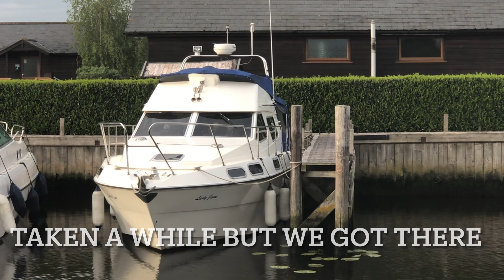A Bit of This, That and T’other… May Bank Holiday - 2023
What have we been up to these past few weeks? To start off we had a couple of nights at Warwick Racecourse in Verity before heading off to Lady Jane at our Brundall Mooring. We had 2 weeks on board and we were determined that the last few jobs needed to get her BSS Certificate would be completed. Would we succeed? There’s also a visit to the local pub, Muffins new stroller and a maiden voyage 😀